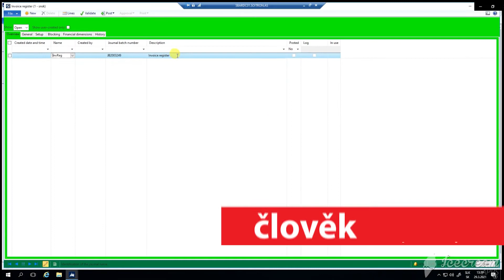Podívejte se na zpracování faktur pomocí RPA technologie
Robotická procesní automatizace (RPA) dokáže firmě pomoci v mnoha oblastech. Může zefektivnit i fungování účetního oddělení, kterému dokáže ušetřit desítky hodin práce měsíčně. Například při zpracování faktur robot ušetří 50–60 % pracovní doby člověka, protože za jednu hodinu zpracuje o 31–37 faktur více než člověk. Vaši zaměstnanci tak mohou získaný čas věnovat činnostem důležitějším pro celkové pokroky společnosti. :)

Pro více informací o RPA a o tom, jak dokáže pomoci vaší firmě, navštivte náš web